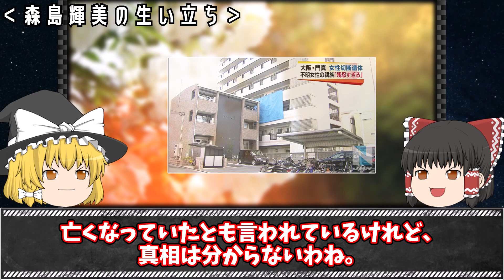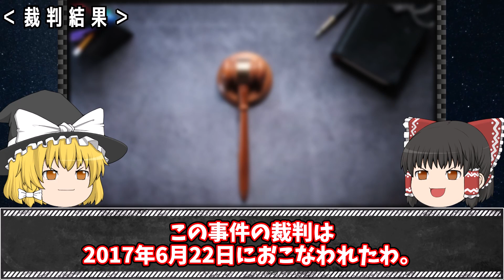【ゆっくり解説】シェアハウスの友人になりすまして...残酷すぎる事件「シェアハウスバラバラ事件」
今回は「シェアハウスバラバラ事件」をゆっくり解説するわ。

【関連動画】

▼【ゆっくり解説】診療報酬を騙し取った?!ホス狂女医が犯した詐欺「美人女医詐欺事件」